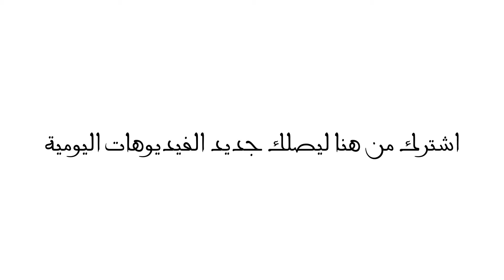Lightning hit فيديو لشخص نجا من الموت بأعجوبة من صعقة برق كادت تقتله‬